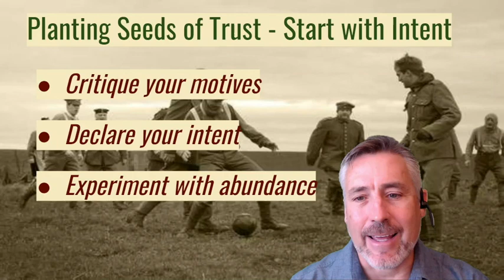Planting Seeds of Trust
Quick Tips to Establish Trust at Work